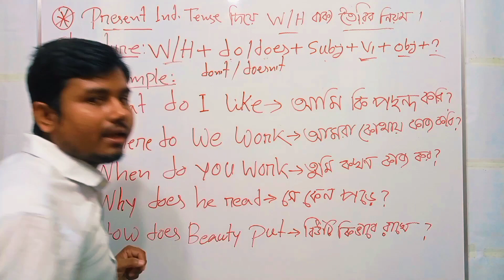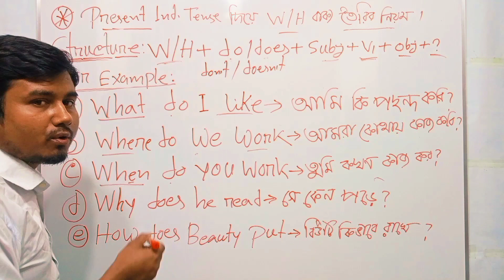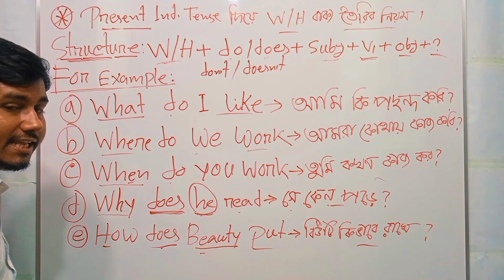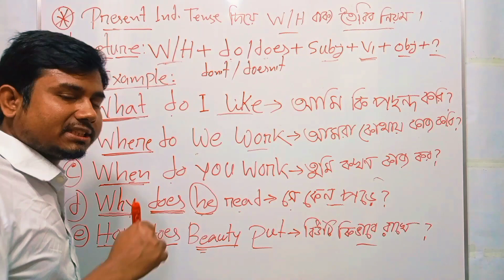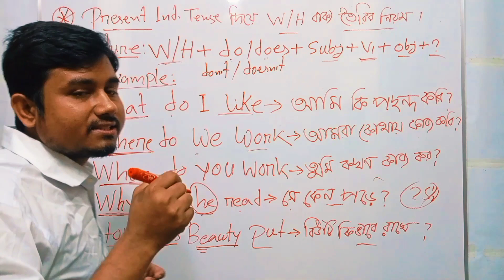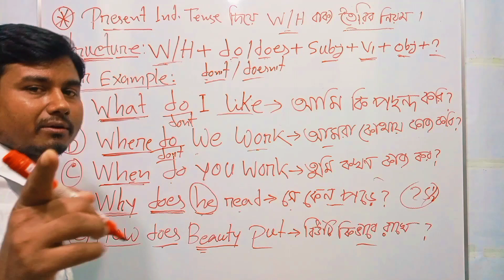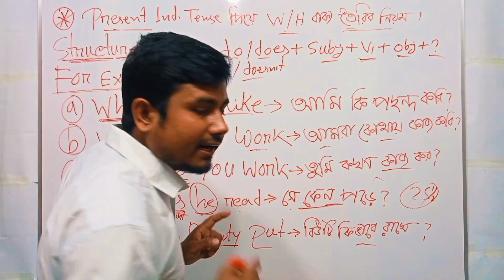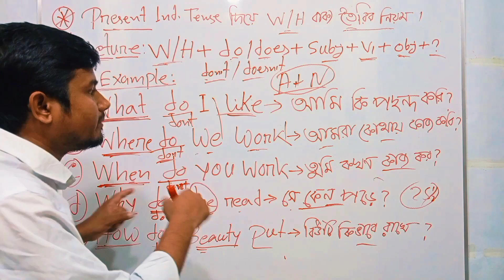স্পোকেন ইংলিশ এর জন্য বাক্য তৈরি সহজ নিয়ম | spoken english | make sentences | w/h question | tense